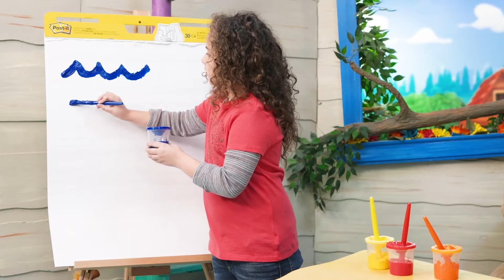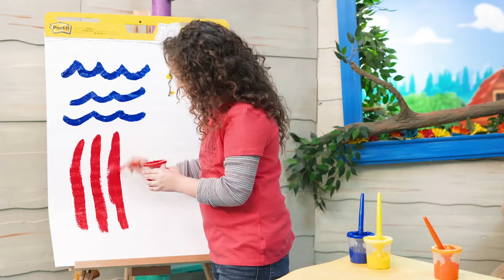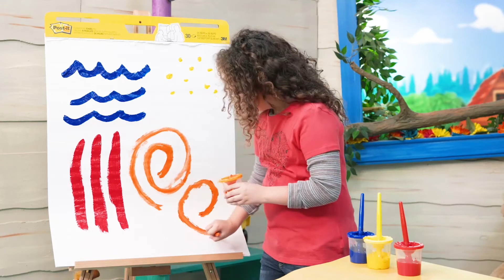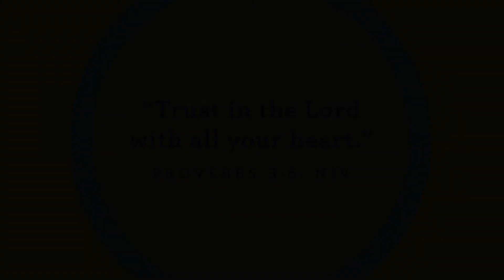Little Life - I can trust God, week one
Story Focus: God is always with me. We start the month with the incredible story of Shadrach, Meshach and Abednego. These three men trusted God so much they were willing to be thrown into a fire before they worshipped anyone but the one true God. And, God was with them through all of it—even in the fire. We want our preschoolers to know that they can Press Play and trust that God is ALWAYS with them—no matter where they go.

JULY MEMORY VERSE
“TRUST IN THE LORD WITH ALL YOUR HEART.”
PROVERBS 3:5, NIrV

Little Life is the toddler and preschool ministry of New Life Church.

For more information or to connect with a physical campus near you or our digital campus, go to newlifechurch.tv